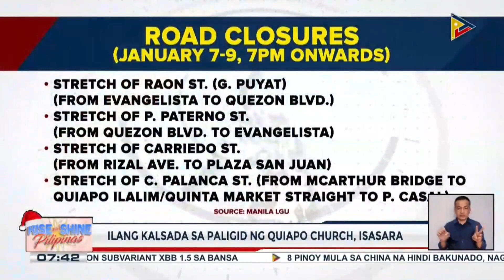Nasa 1-M deboto, inaasahang makikiisa sa pista ng Itim na Nazareno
Nasa 1-M deboto, inaasahang makikiisa sa pista ng Itim na Nazareno; Walk of Faith, isasagawa kapalit ng Traslacion